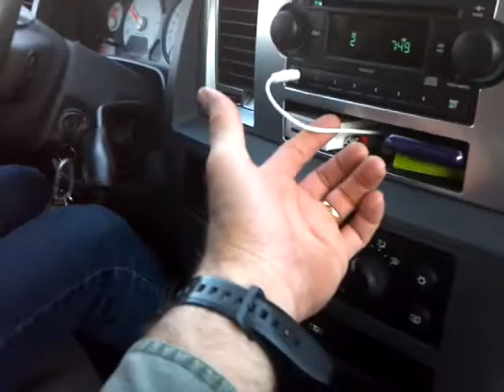MEAT LOAF FOR SUPPER? WHATS ON YOUR TABLE???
Meat LOAF IS ONE OF MY WIFE'S MAIN DIETS, ANY OF OUR GIRLS WILL TELL U, SHE HAS WORN OUT EVERY 8 TRACK,VINYL,CASSETTE AND CD OF THIS GUY SHE HAS EVER BOUGHT...